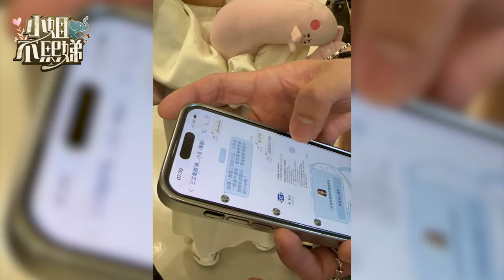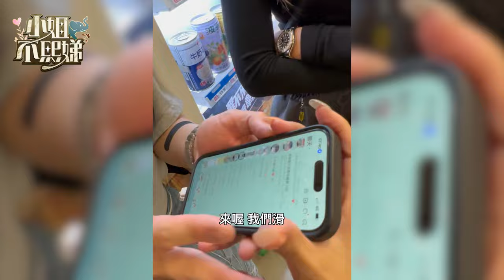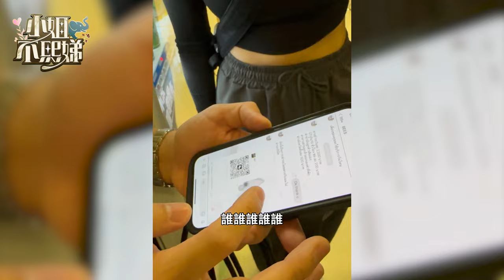獨家幕後花絮💋香港機場大冒險！派翠克是渣男被抓包？【小姐不熙娣】不熙娣私房話 EP11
💥每週一更新【不熙娣私房話】會員可以搶先看呦~❤️